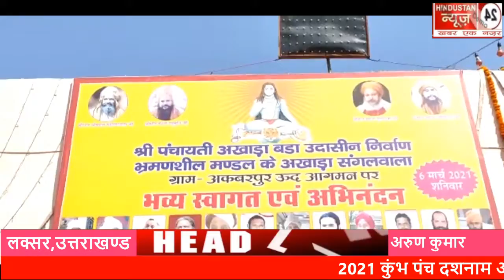उदासीन अखाड़ा संगलवाल ने निकाली महाकुंभ की दूसरी पेशवाई।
रिपोर्टर--अरुण कुमार लक्सर,उत्तराखण्ड